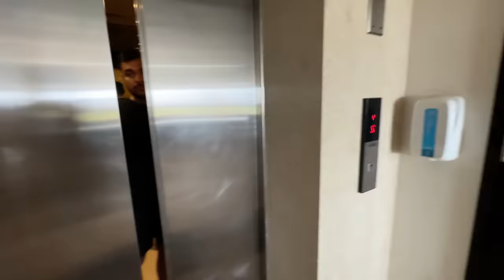Cyclone Ne To Baarish Me Bhi Aag Laga Di..! 🌀😱🔥